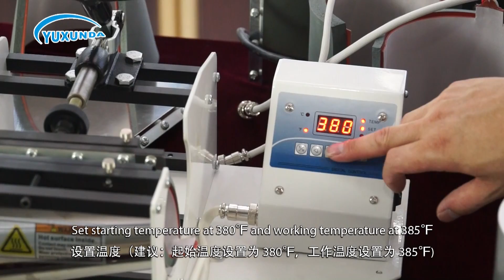4 in 1 Mug Heat Press Machine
4 in 1 mug heat press machine
Suitable for 6oz and 11oz mugs，12oz and 17oz cone mugs